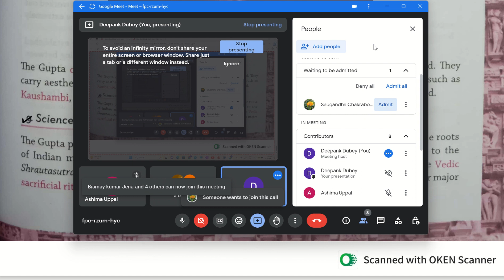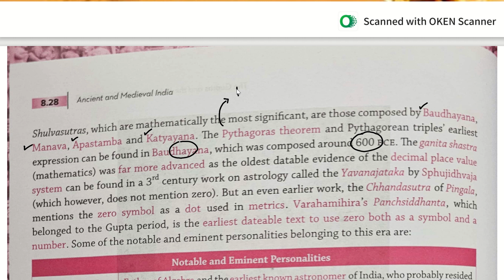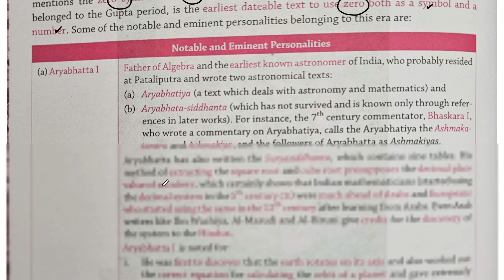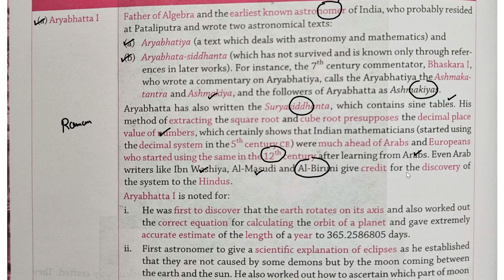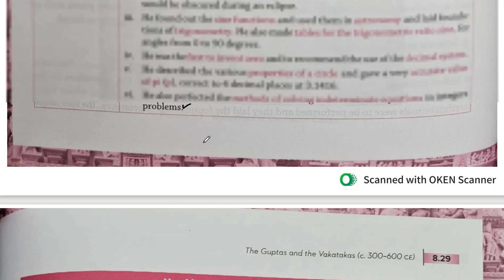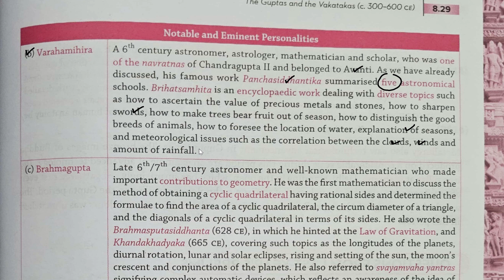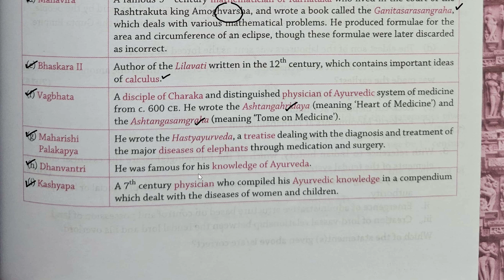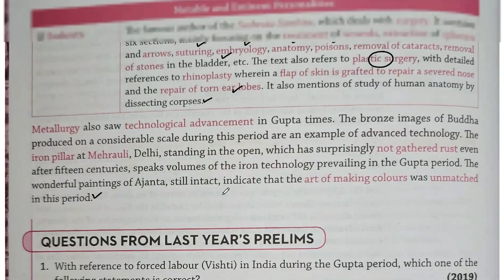Poonam Dalal Dahiya Book | Ancient & Medieval History | Chapter - 8 | Guptas and Vakatakas | Part-12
For UPSC Foundation Course 2025 to 2029

In this video we will discuss about " The Guptas and The Vakatakas ( Chapter - 8 ) " from Poonam Dalal Dahiya Book ( Ancient & Medieval Indian History )

Topics To Be Discussed 👇👇👇

Guptas and Vakatakas
guptas and vakatakas
Gupta Empire
gupta empire
Navaratnas Of Gupta Empire
History
history
Poonam Dalal Dahiya Book
Medieval Indian History For UPSC
Indian History
indian history
Ancient India
ancient india